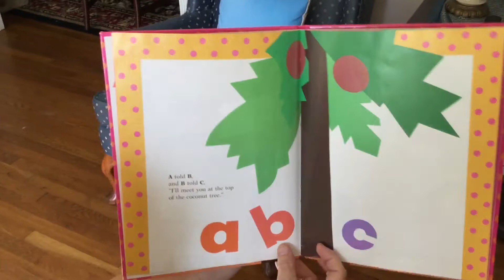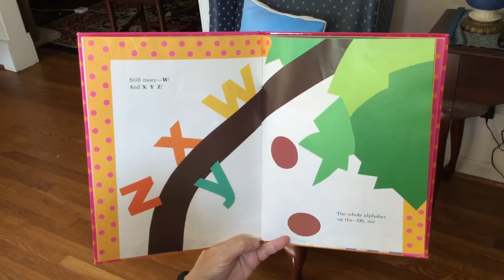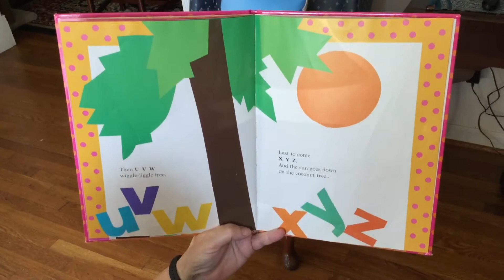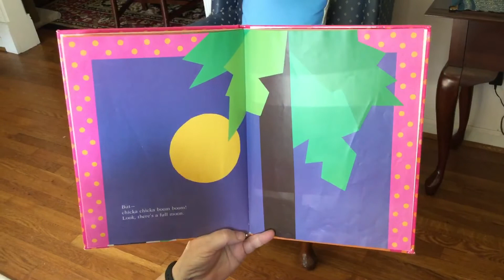Chicka Chicka Boom Boom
Will there be enough room?